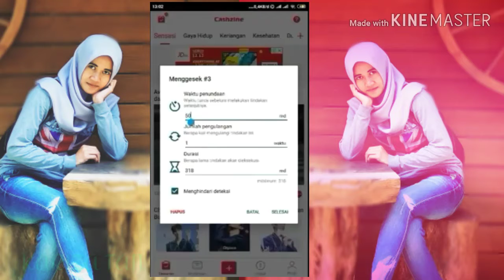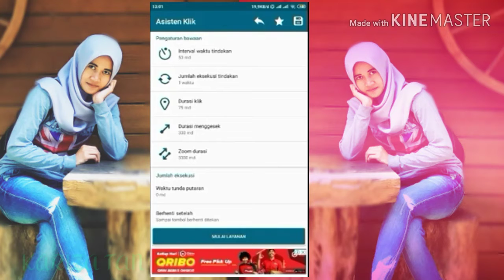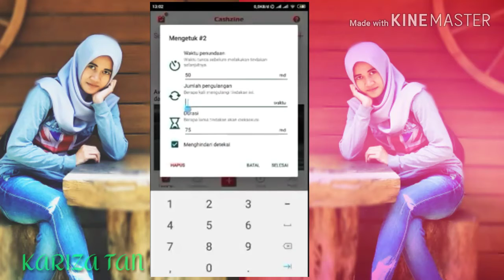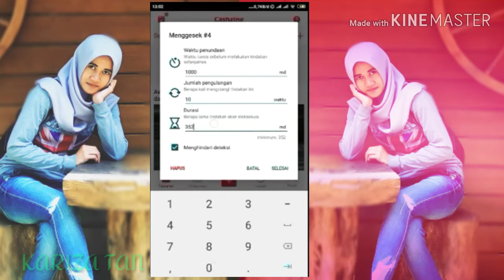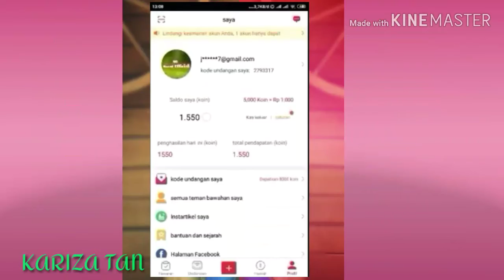Cara Menggandakan koin cashzine hingga Ratusan Ribu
Terima Kasih Telah Mengunjungi Channel Kami